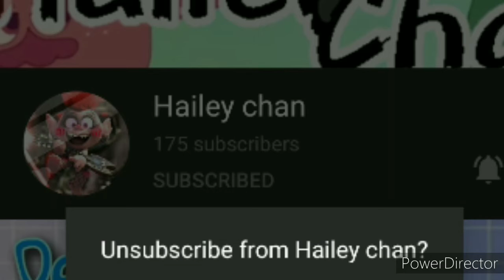Sub to Sub scam